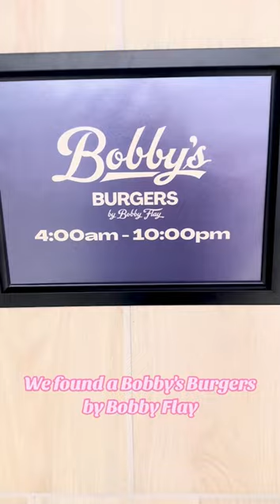Bobbys Burgers by Bobby Flay is a must on your next visit to Phoenix Sky Harbor Airport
When visiting the Phoenix Sky Harbor International Airport in Terminal 4, you must try Bobby’s Burgers by Bobby Flay.

They are open at 6:00am and are perfect for your pre-flight pleasure for your flight coming in or out of Sky Harbor. While the Phoenix airport has many options, this is by far one of the best Bobby Flay restaurant concepts at affordable prices.

If you are a foodie and fan of delicious, must crave items, then Bobby Flay has you covered with this fast casual concept reinventing the idea of a juicy burger for Phoenix Sky Harbor.

Watch us try a Brunch Burger and the famous Bobby Flay Onion Rings before our flight. Is this one of the best burgers in Phoenix? We let you know in less than 49 seconds.

And while you’re at it, James and Paul Try It All has you covered with weekly vlogs every Saturday at 11:00am PST and Slot Play Sunday every Sunday at 11:00an PST - Make sure to like this short, subscribe to the channel, and check out our full episodes to stay up to date on all we have to offer.